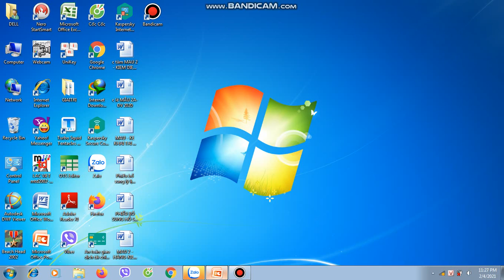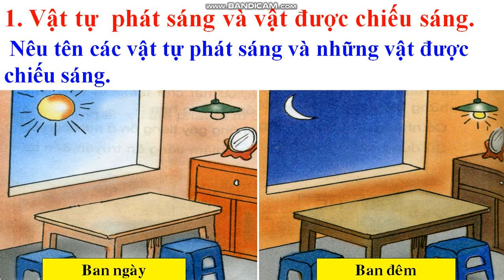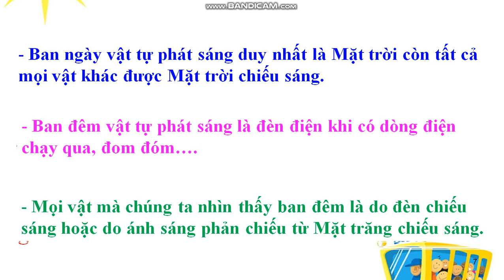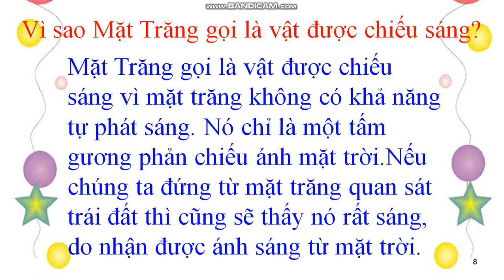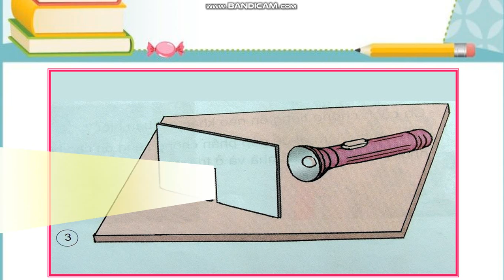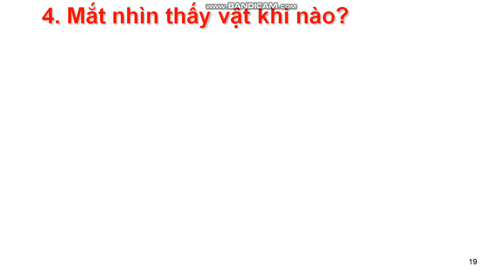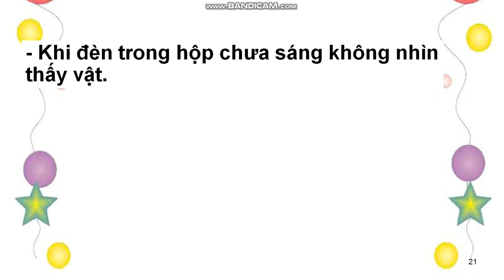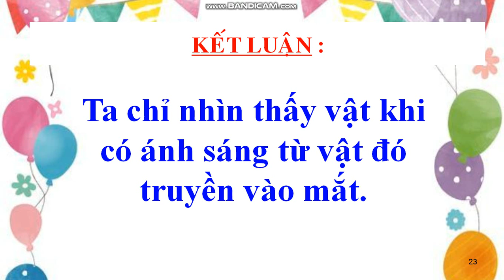TUẦN 23: KHOA HỌC LỚP 4 BÀI: ÁNH SÁNG